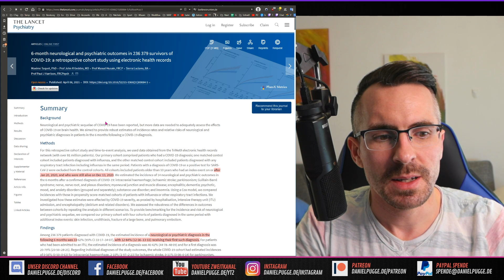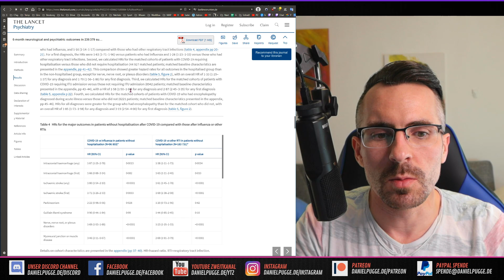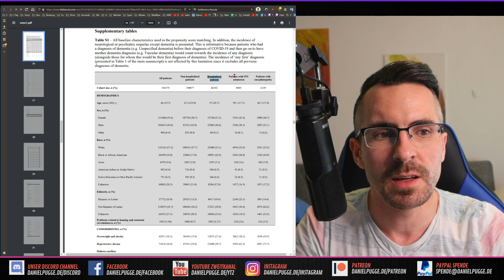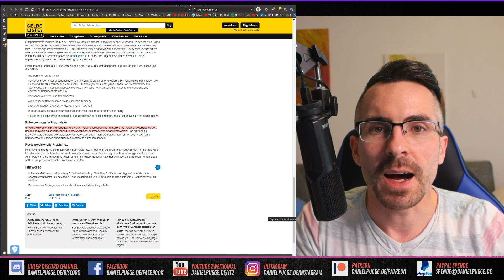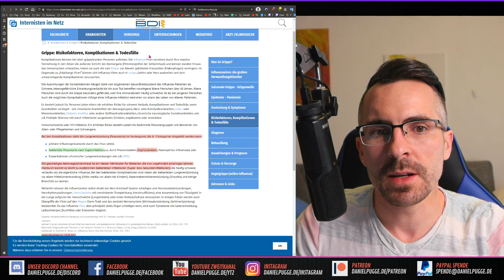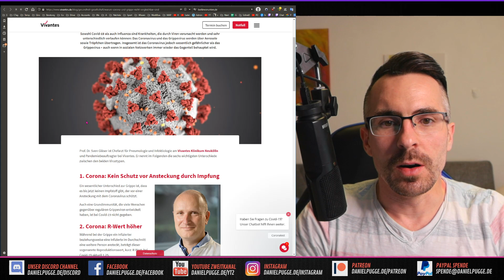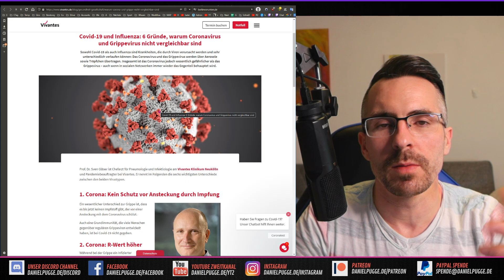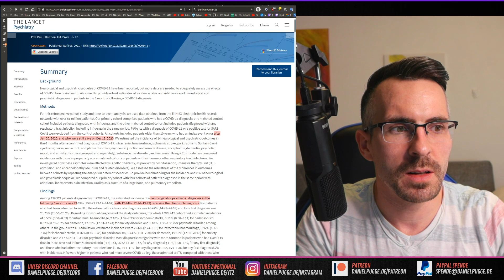Long-Covid wirklich so gefährlich? Vergleich mit Grippe und vorbeugende Maßnahmen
Welche Langzeitfolgen sind durch die Atemwegserkrankung zu erwarten? Ist sie wirklich so schlimm?